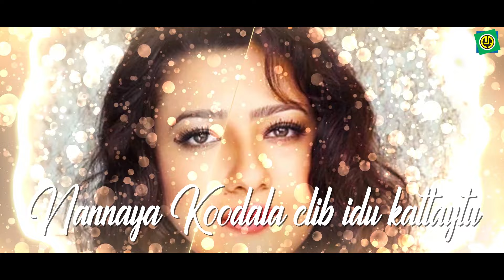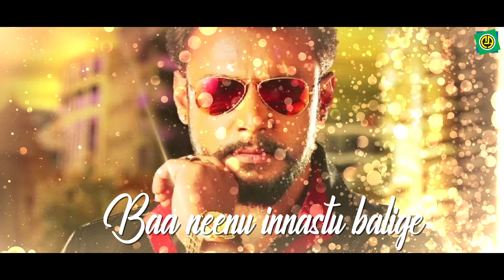100% Preethili Pakka | Shourya | Darshan | Madalasa Sharma | Sadhu Kokila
Shourya is a 2010 Indian Kannada-language action film written by J. Siva Kumar and directed by Sadhu Kokila. The film stars Darshan and Madalasa Sharma, making her debut in Kannada films in the lead roles.
The film released on 20 August 2010 across Karnataka. Upon release, the film generally met with mixed to average reviews from the critics and audiences

Album  :  Shourya
Song   :  "100% Preethili"
Singer : Kailash Kher, Anuradha Bhat
Lyric  :  Yograj Bhat
Label  :  Ashwini audio